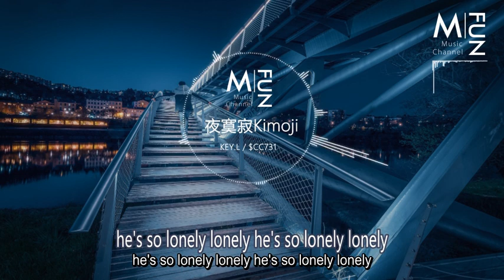youtube music|KEY.L / $CC731-夜寞寂Kimoji【動態歌詞Lyrics】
**频道IG：m_fun_music_channel
**歌词
刮著風
情緒在拉著弓
活在過去的疤痕中
飛行模式打不通
這個世界像發了瘋
想躲進蘇菲的花園中
他在念著咒語發著功
路燈照亮他的夢
毛毛雨不厭其煩的在他的耳邊呢喃
討厭南方的潮濕又不願意帶雨傘
路面變成泥潭落葉變成漁船
帶他通往彼岸的是獨特也是平凡
沒人想聽他說話世界像調了靜音
一切照舊在運行
脆弱敏感的心靈低落的心情
未知的命運他碰到生活中的瓶頸
他染了頭髮戴了耳釘想看起來特別
他還是不愛party喜歡去沒人的街
什麼是理想愛情思考了多少個夜
剛畢業的男孩大概也只懂得這些
關上了房門他才比較舒服
只有紫色的打火機懂他的孤獨
他尋找生活的意義找了些書讀
每一次成功能讓心情新鮮出爐
那個寂寞的男孩做著不寂寞的夢
這座失眠的都市寂寞包圍著我
怪這寂寞寂寞寂寞寂寞的夜
都怪這寂寞寂寞寂寞寂寞的夜
睡不著下樓去買酒吹著無聊的風
走在喧鬧的夜市寂寞包圍了我
There's a boy so lonely
he's so lonely lonely he's so lonely lonely
so fkin lonely
看著氣球飛過這座高樓
站在人群中他像個小丑
他想跟著氣球一起逃走
閉上眼睛飛到太空遨遊
別再對我强加你的要求
你只是想說服我不是交流
你的態度只會火上澆油
你不會想看到我狀態暴走
他的朋友很多
可心裏的話有誰能說
生活教他必須振作
他的夢想必須履行承諾
沒有人想要知道他為什麼這麼叛逆
他也早就習慣忍受
他會盯著天花板看很久如果累了他就會把頭給埋進枕頭
他不需要同情只需要去强大自己然後
靜下心來耐心等候
活在自己的世界裏孤單的靈魂也只有他自己才能够拯救
這座喧鬧的都市寂寞包圍著我

**（欢迎投稿喜欢的音乐和摄影作品）

**歌曲版权归歌手本人及其音乐公司所有，如有任何版权问题请立即联系本频道将立即删除有关内容，如果喜欢他们的音乐请到相关平台支持正版谢谢！